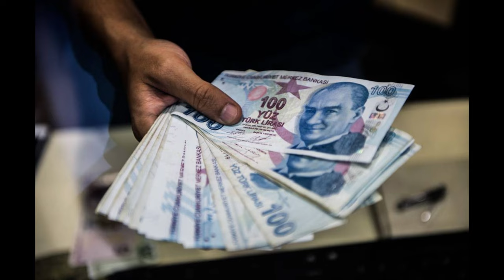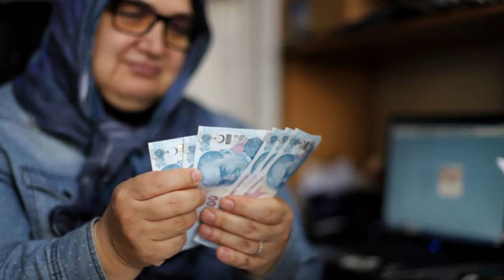Sigorta girişi 1991-2021 olanlar dikkat. Erken emeklilikte yeni tablo çıktı